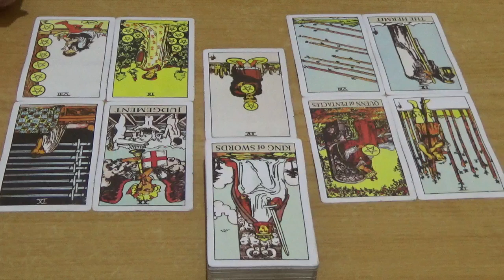Zodiak Leo 1, 2, 3, 4, 5, 6, 7 Juli 2019